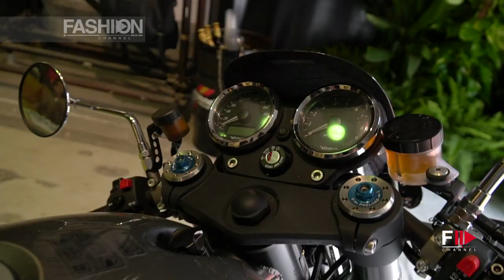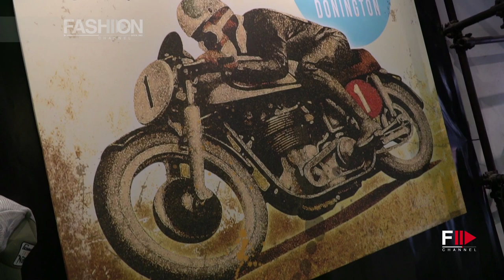NORTON Interview with SERGIO BRAVO | Pitti 94 Firenze - Fashion Channel